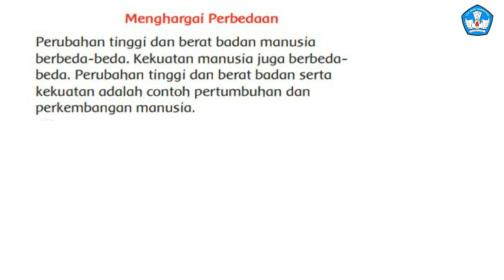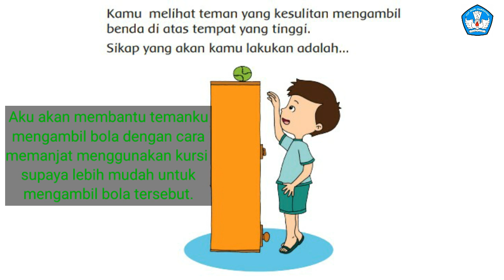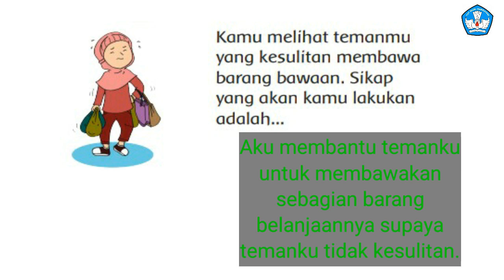Pembelajaran 2 Kelas 3 Tema 1 Subtema 2 Menghargai Perbedaan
Menghargai perbedaan
Menunjukaln sikap yang harus dilakukan apabila kita menjumpai hal-hal yang sesuai dengan gambar.
Kurikulum 2013
Sekolah Dasar